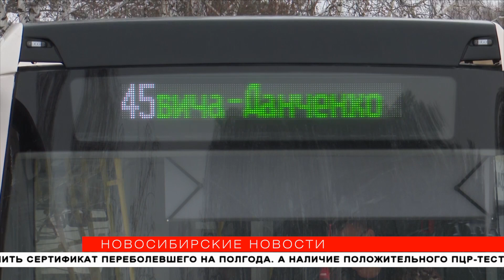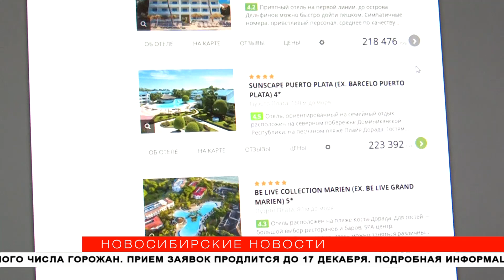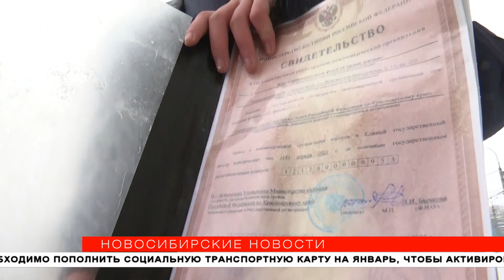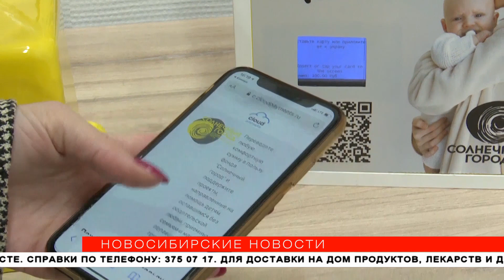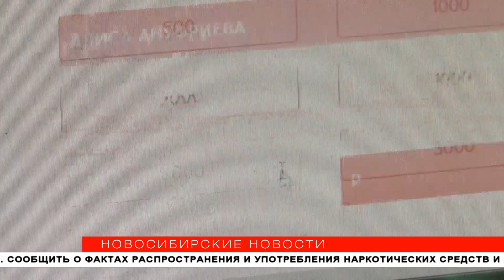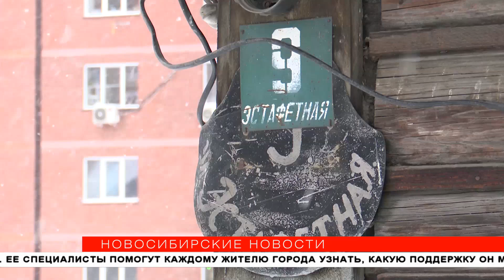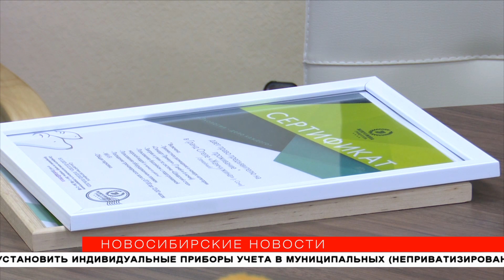«Новосибирские новости» от 14 декабря 2021 года